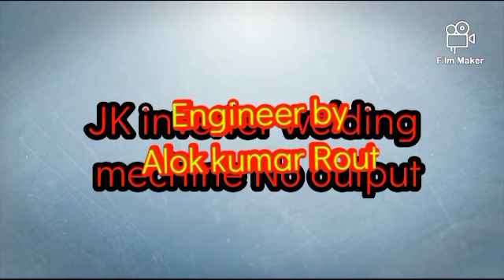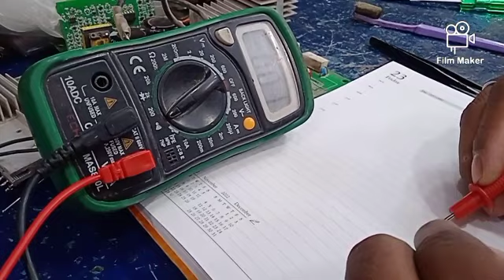JK INVERTER WELDING MECHINE NO OUTPUT REPAIR .